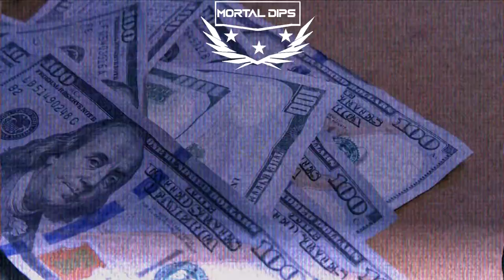Drake, 21 Savage - Rich Flex (Slowed & Reverbed by Mortal Dips)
🎧 (Use headphones and close your eyes for the best ride!)
All slowed and reverbed tracks are mixed by me.

Come bother me!

All original music and videos/artwork are NOT MINE and belong to their respectful owner, but unless stated otherwise!

**ARTIST SUBMISSIONS**
Want your track slowed and reverbed by Mortal Dips?